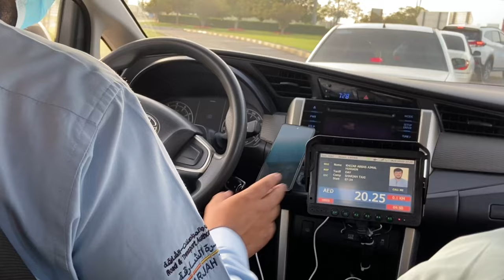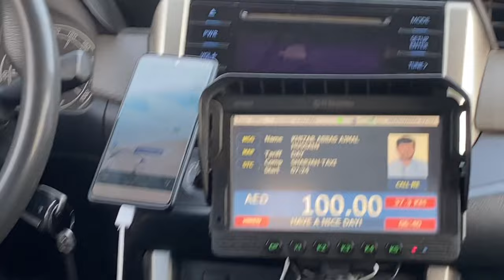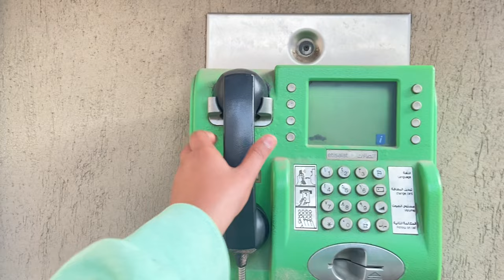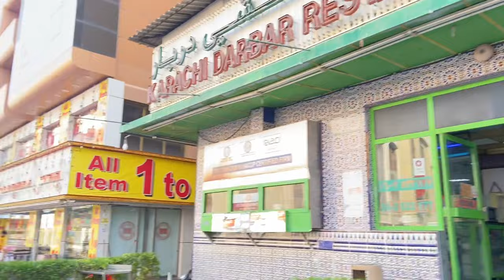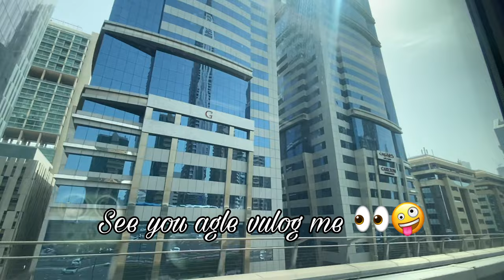Sharjah to Dubai🚘 Exploring Bur Dubai, 1-10 Dirham store, etc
Hello🤍 This video is about me exploring Bur Dubai. It’s a informative travel vlog. Hope you’ll enjoy watching it.

If you wanna stalk me a lil bit on Instagram @pranita_tawde 🙃🥰